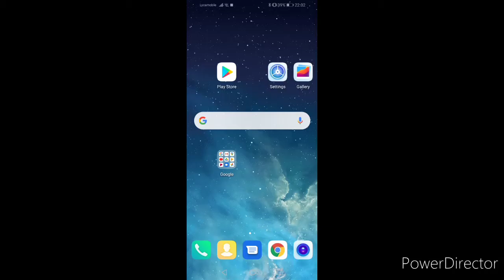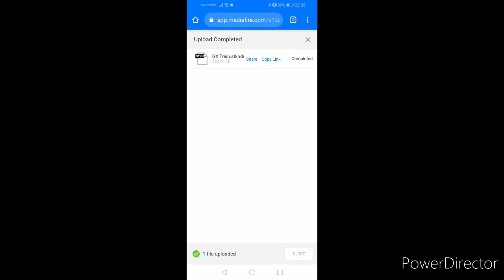How to send ur stick nodes files to media fire